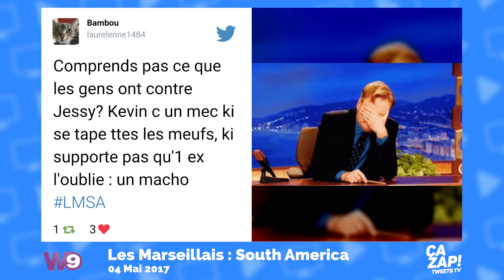LMSA : Kévin méchamment taclé par les internautes !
Replay : découvrez le zapping consacré aux Marseillais : South America sur W9 ! Les internautes sur Twitter ont taclé le mauvais comportement de Kévin.

Hier soir sur W9, Les Marseillais : South America (LMSA) étaient de retour pour deux épisodes inédits marqués par de nombreux rebondissements. L'un d'entre eux se porte sur la révélation du couple Jessy-Valentin à l'attention de Kévin. Ce dernier l'a très mal pris et a dénoncé le manque de valeurs de Jessy, qui a été soutenue par Stéphanie.

Sur la Twittosphère, les internautes ont énormément réagi. Et beaucoup d'entre eux se sont marrés ! De nombreux tweets ont taclé le jeune homme connu pour être volage, donc pas très fidèle ! En résumé, tel est pris qui croyait prendre !